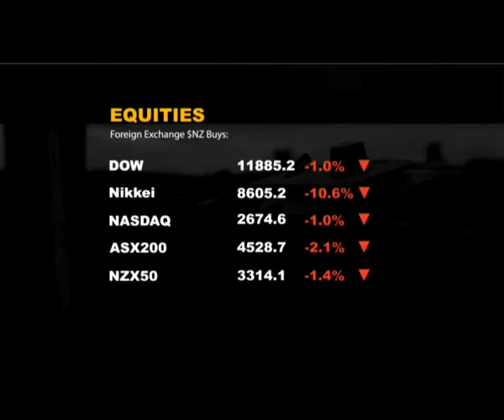ASB Market Update in Chris Tennant-Brown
ASB Market Update as of Tuesday 15th March 2011 with Economist Chris Tennant-Brown.